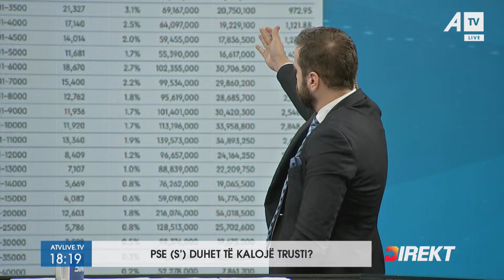Gërxhaliu e quan ‘’ditë horror’’ seancën e sotme të Kuvendit, kritikon deputetët